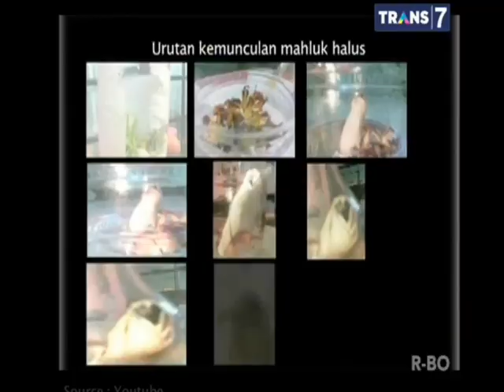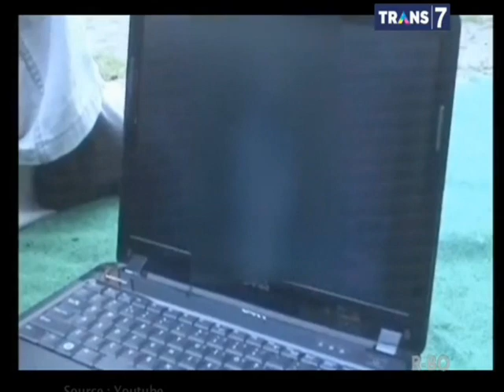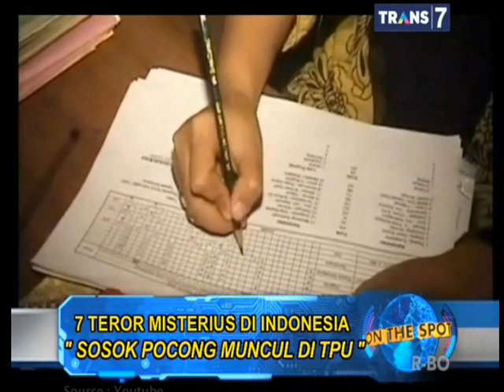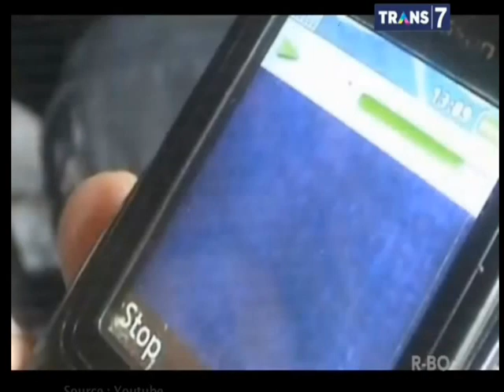on the spot - Kakek Sarung Pencabut Nyawa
Sarung Pencabut Nyawa